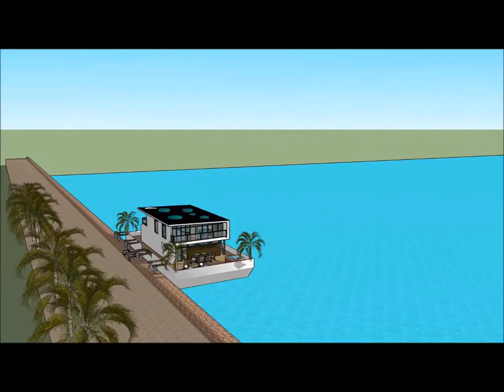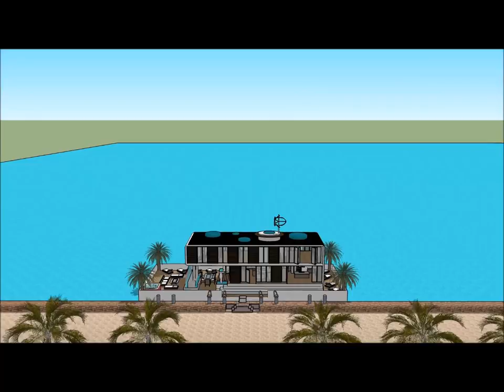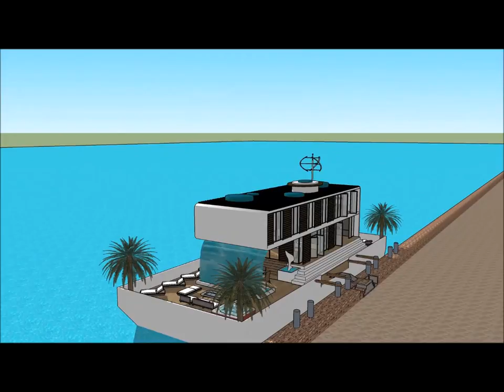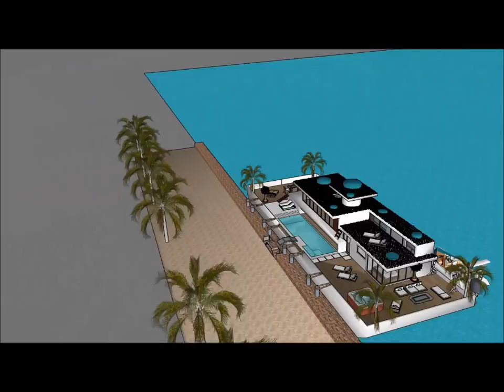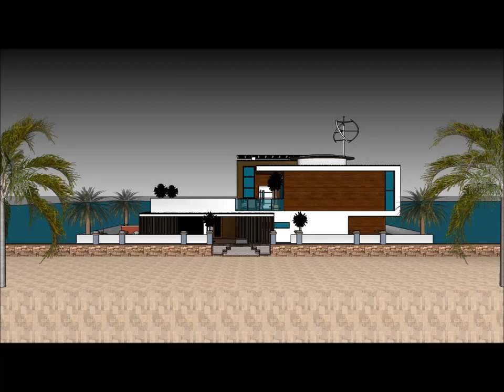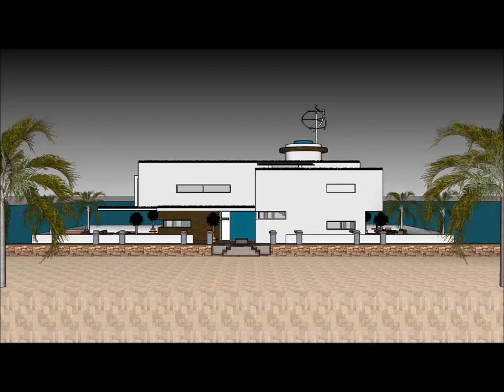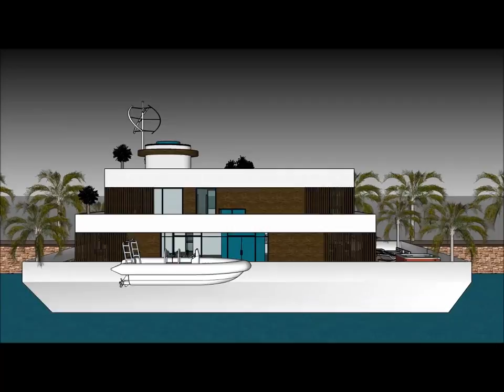Houseboat living Sidney in AUSTRALIA Super Yacht floating mansion on barge brands companies deluxe m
The Houseboat living Sidney in AUSTRALIA Super Yacht floating mansion on barge brands companies deluxe is made to sustain quality of living as a worldwide concept: Perth Mandurah Melbourne Brisbane Adelaide Auckland New Zealand Auckland New South Wales Bontany bay Woy woy Queensland Gold Coast Canberra Wellington Christchurch Newcastle Tasmania Tauranga Samoa Apia Victoria  Wollongong Hobart Geelong Townsville Cairns Darwin Toowoomba Ballarat Bendingo Hamilton Napier-Hastings Dunedin Niue Rikitea Buellton Jetty Fremantle Joondalupor elsewhere.

The Houseboat living Sidney in AUSTRALIA Super Yacht floating mansion on barge brands companies deluxe includes an Extravagant Barge Design ready for the extravagant user to rent the barge Houseboat in Perth Mandurah Melbourne Brisbane Adelaide Auckland New Zealand Auckland New South Wales Bontany bay Woy woy Queensland Gold Coast Canberra Wellington Christchurch Newcastle Tasmania Tauranga Samoa Apia Victoria  Wollongong Hobart Geelong Townsville Cairns Darwin Toowoomba Ballarat Bendingo Hamilton Napier-Hastings Dunedin Niue Rikitea Buellton Jetty Fremantle Joondalup or elsewhere world wide.

The Houseboat living Sidney in AUSTRALIA Super Yacht floating mansion on barge brands companies deluxe has three level plans with basement underneath it, which consist all the facilities needed for the renter. The Houseboat Barge has a unique modern contemporary design with unique architectural features. It has its own lounge area with gorgeous view of the bay.